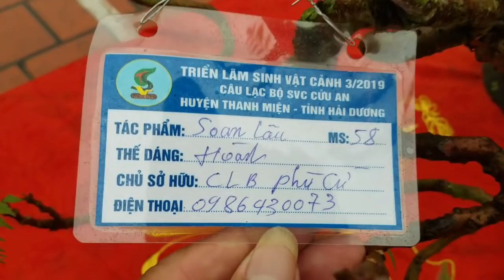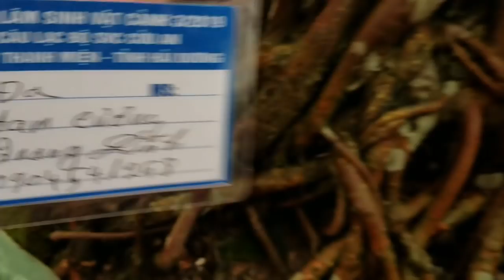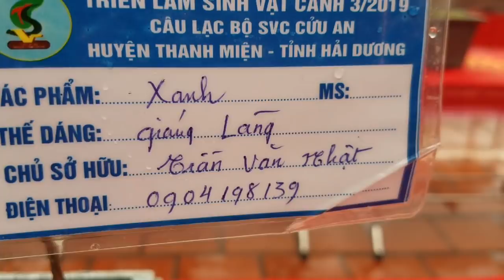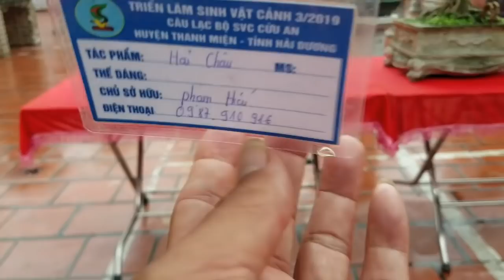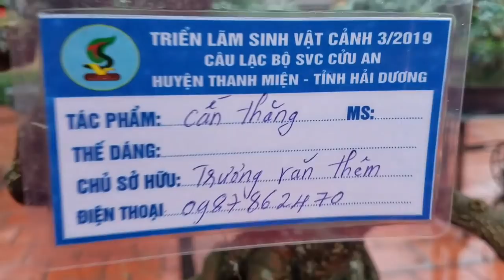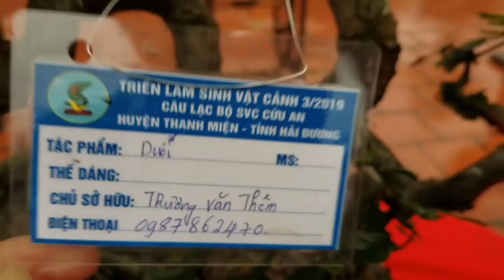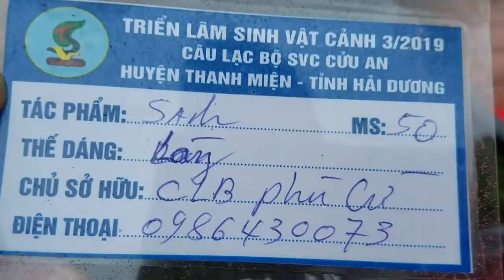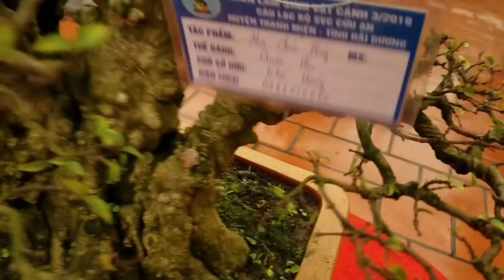SH.2429.Cây Tùng dáng đẹp quá tại triển lãm CLB Cửu An. Thanh miện. Hải Dương